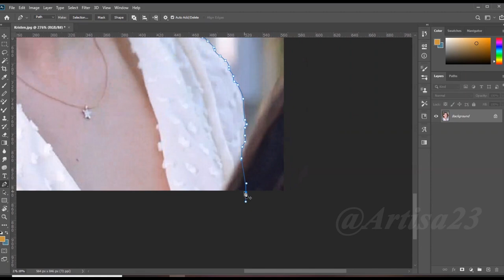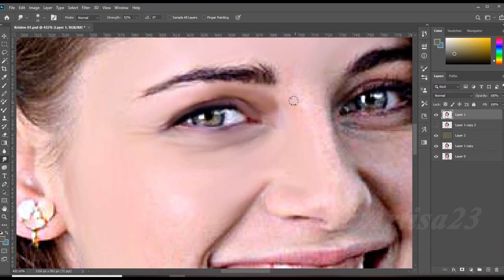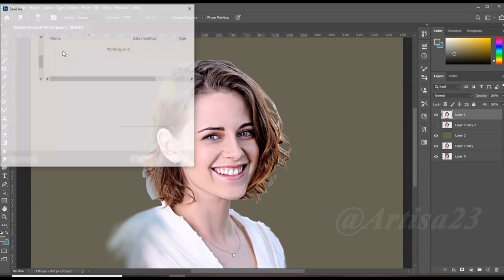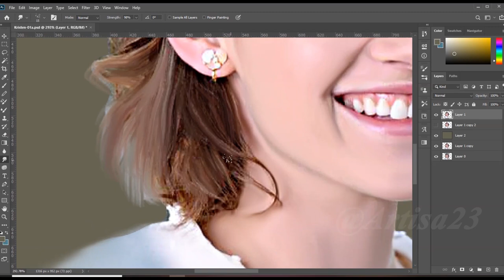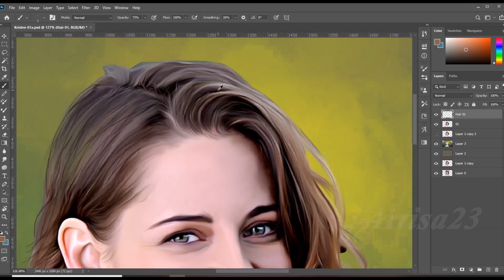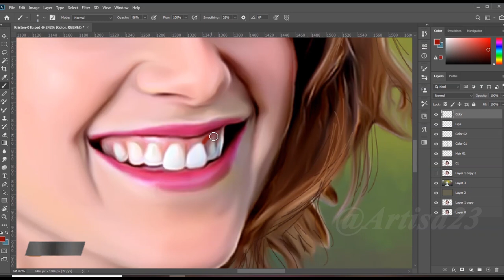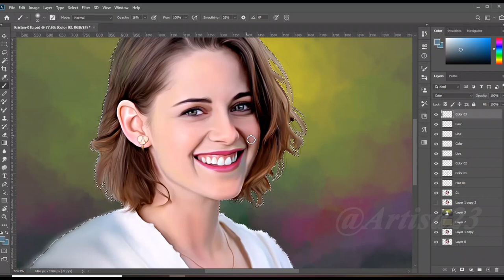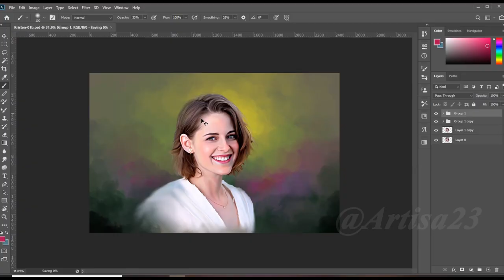Amazing Process Digital Art 🎨 Kristen Stewart | Artisa 23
Artisa 23

( Order accepted )